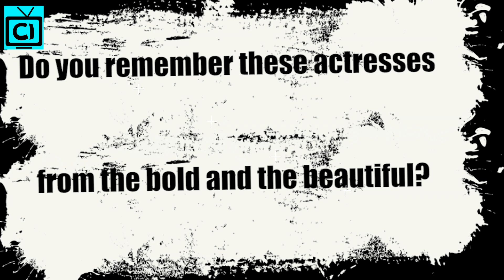Do You Remeber These Actresses From Bold and the Beautiful?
Do you remember these actresses from the Bold and the Beautiful? There are already some beautiful ladies in action and they have their big family names and beautiful faces so what about those who did not have such big roles in this drama. Lindsay Price, Jennifer Finnigan, and Lauren Koslow are those women who had a big impact in the storylines and still they are forgotten. Here is what you need to know.